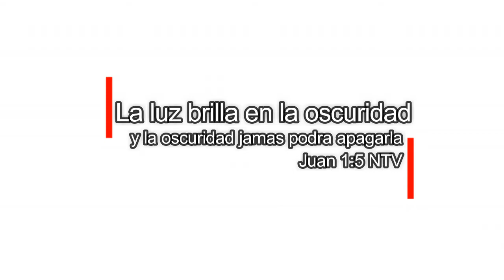El Verdadero Significado de LA NAVIDAD es este